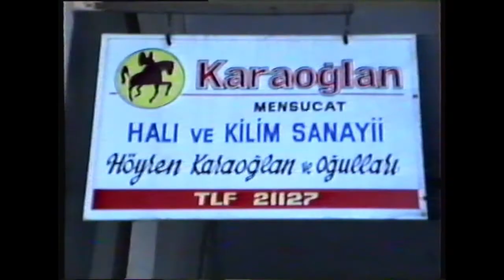GAZİANTEP BESNİLİ ESNAF SOHBETLERİ 8